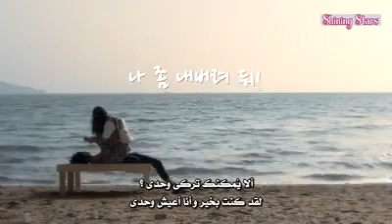دراما خلايا الحب الحلقة الأولى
دراما خلايا الحب تعرف أيضا ب/Dating DNA /Romance Cells
التصنيف: رومنسي، كوميدي، خيالي
عدد الحلقات: 15 حلقة
القصة:
هذه الدراما مقتبسة من الويب تون الشهيرة خلايا الحب، والتي نشرت عام 2010 إلى عام 2012
وهي تتمحور حول رجل رجل يحاول إغراء نجمة من فرقة فتيات... وهي دراما خيالية تلعب بفكرة ان كل شخص يملك خلايا حب معينة والتي تؤثر على نجاحه الرومنسي لكن بالنسبة لبطل القصة ( داي تشونغ) فإن خلايا حبه قد جفت بالكامل ولذلك هو لا يملك القدرة على المواعدة